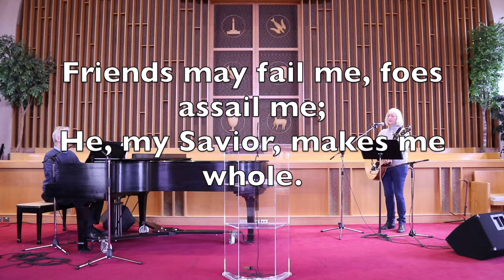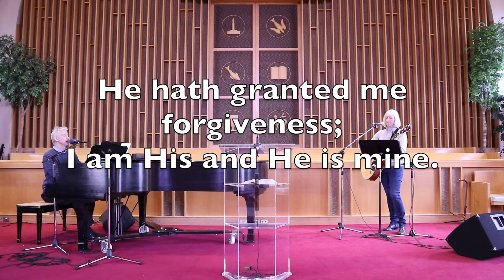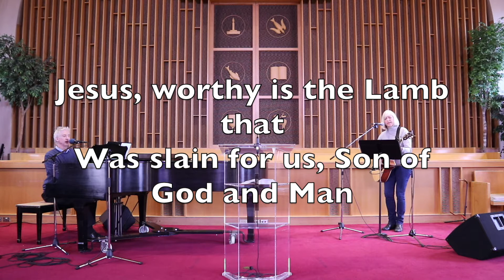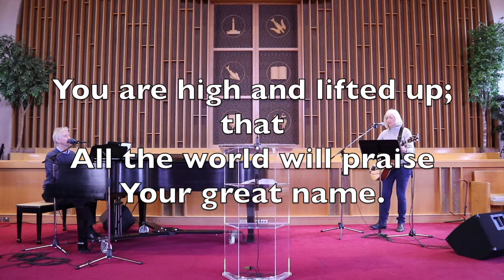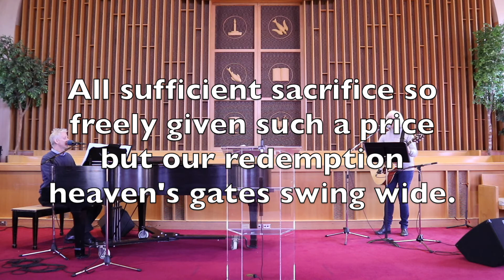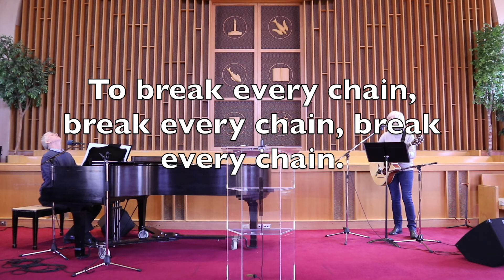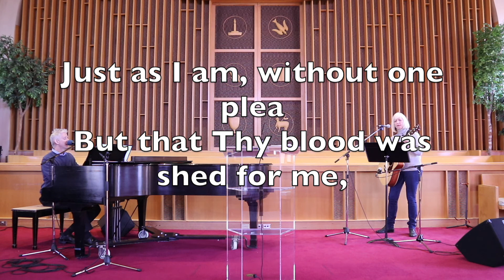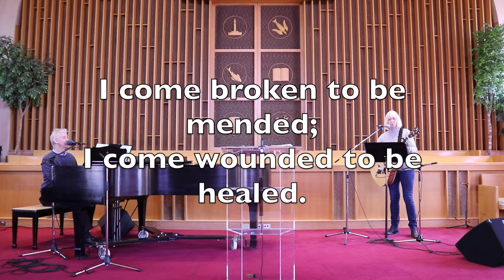Sunday Service - April 26th, 2020